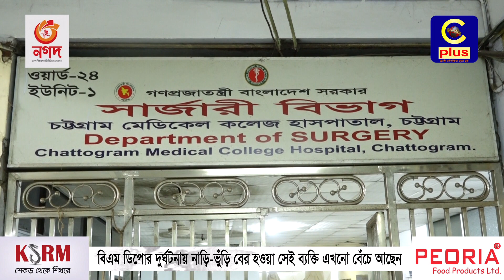রাখে আল্লাহ মারে কে! সীতাকুন্ড দুর্ঘটনায় না-ড়ি-ভুঁ-ড়ি বের হওয়ার পরেও বেঁচে আছে ভাইরাল কবীর | Cplus